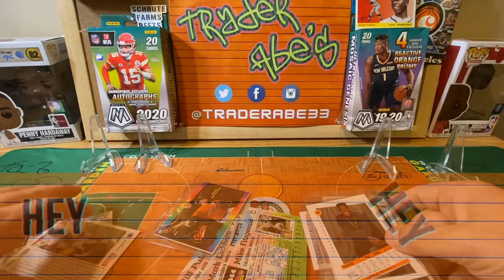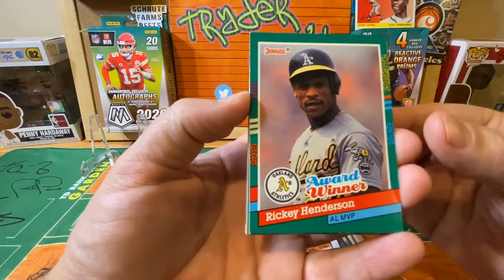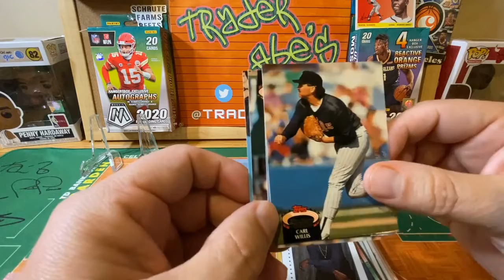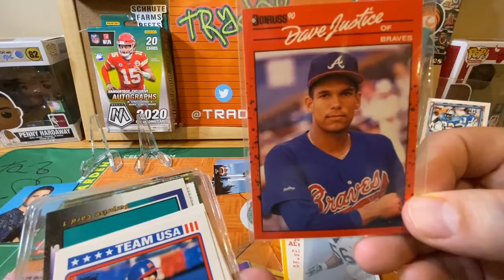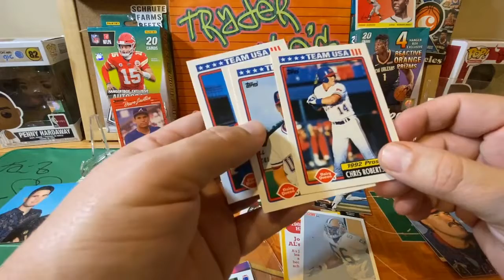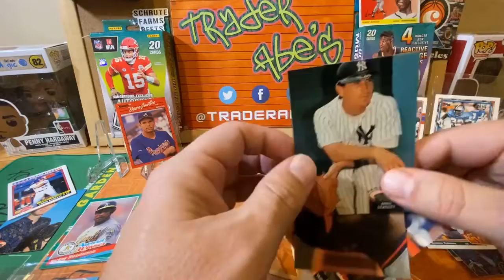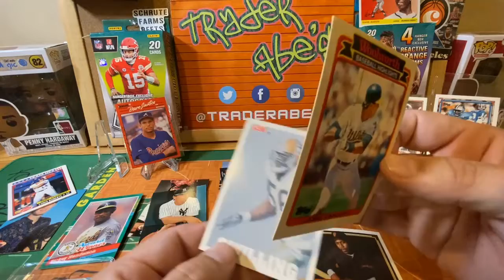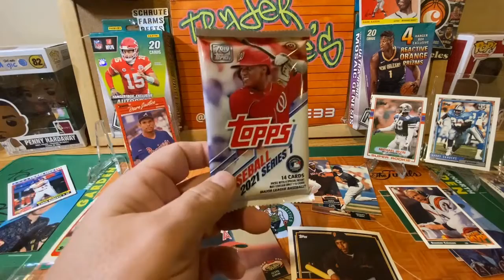Way Back Wednesday -- More Cards from the Closet!!! Michael Irvin Rookie!!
Trader Abe and Ac go back in time while watching  "Back to the Future"

And stumble across a Michael Irvin rookie card.

Wa-wa-wo-wa!!!